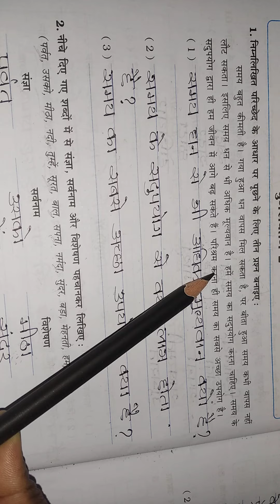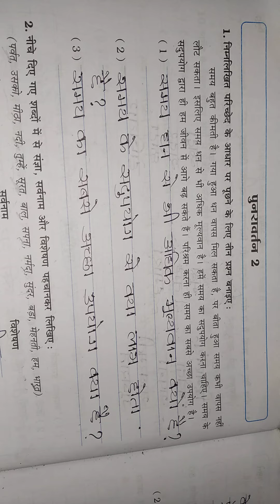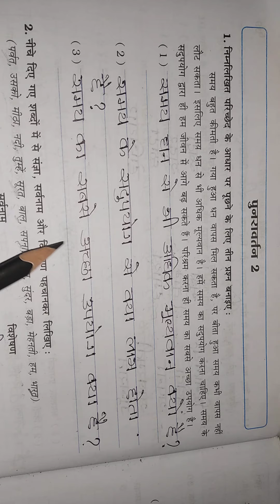std 8G Hindi Purnavartan 2 Swa